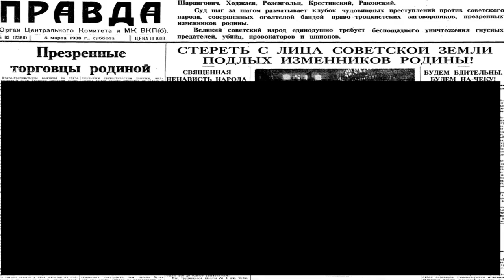Единая Россия вас ждёт плохой финал! Хуже чем в Беларуси! Жириновский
Хотя мне этот чиновник не нравится, но он говорит то что боится власть, в этом не раз убеждались. Скоро что то будет...